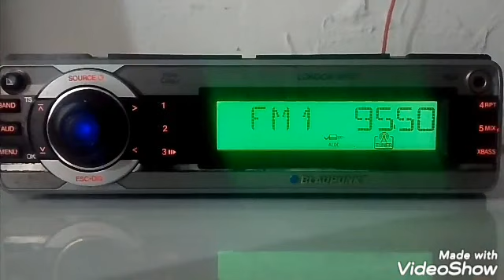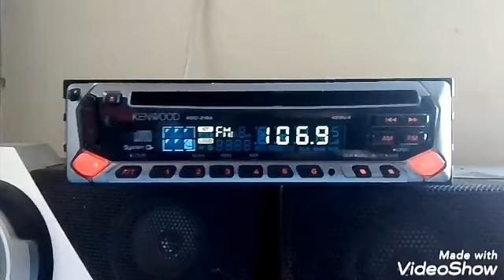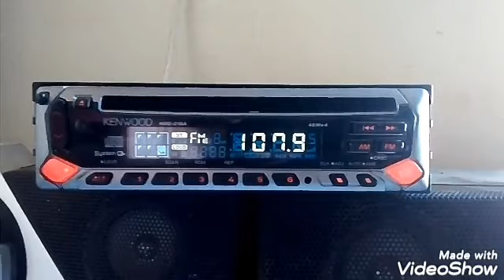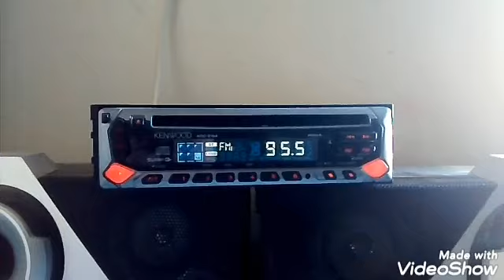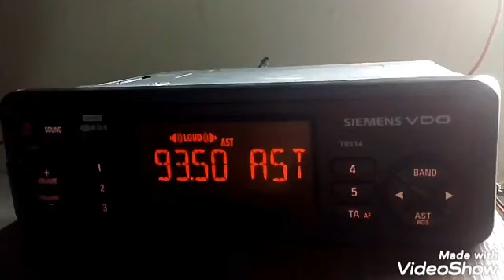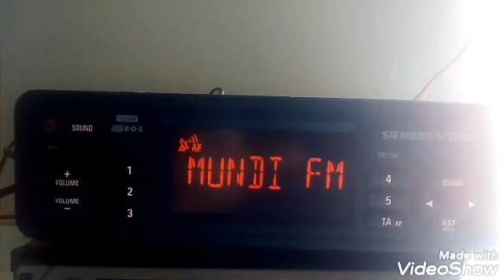DX em FM - Compilação de algumas emissoras captadas na região de Curitiba/PR Parte 02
Em dias e horários diferentes foram captadas:

Rádio T FM 99,9 MHz Ponta Grossa/PR (100 Km)
Rádio Mix FM 95,5 MHz - Bombinhas/SC (08/05/2019)
Rádio Najuá FM 106,9 MHz - Irati/PR (08/07/2019)
Rádio T FM 107,9 MHz - Irati/PR (08/07/2019)
Rádio Rádio Castro FM 95,5 Mhz - Castro/PR (08/07/2019)
Rádio Atlântida FM 100,9 MHz - Florianópolis/SC (09/07/2019)
Rádio AGP FM 93,5 MHz - São José dos Pinhais/PR (10 km) - Emissora baixa potencia atualmente fora do ar
Rádio Mundi FM 99,3 MHz - Ponta Grossa/PR (100 km)

Rádio automotivo Blaupunkt London Mp37
Rádio automotivo Kenwood KDC-218a
Rádio automotivo Siemens VDO TR 114